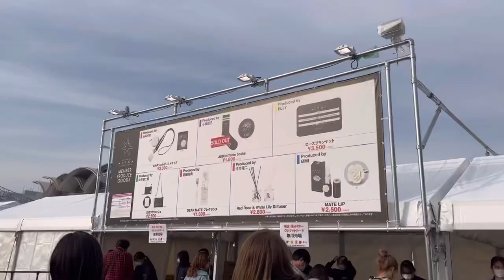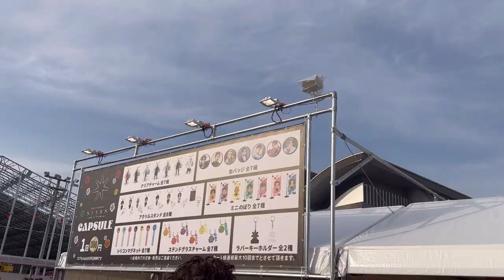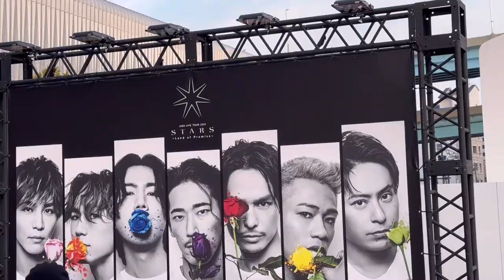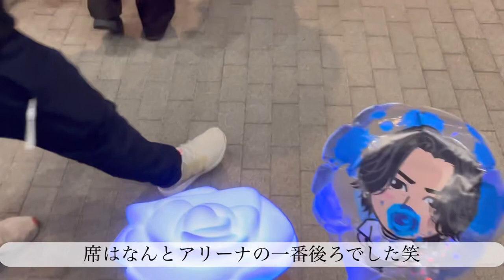【LIVE vlog】三代目J Soul Brothers LIVE TOUR 2023 "STARS" Land of Promise~ In Fukuoka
こんにちは！meiyuです💖☁️

今回は久しぶりに三代目のライブに行ってきたので、初めてLIVE vlogを撮ってみました🐰📸

三代目の9年ぶりのアリーナツアーということですが、私にとっては初めてアリーナツアー参戦でした✌🏻✨

いつものドームではどんなに近い席でも遠く感じましたが、今回はアリーナということでとても近く感じました😳🌟

終始ものすごい盛り上がりでとっても楽しい時間を過ごせました🫶🏻💖✨